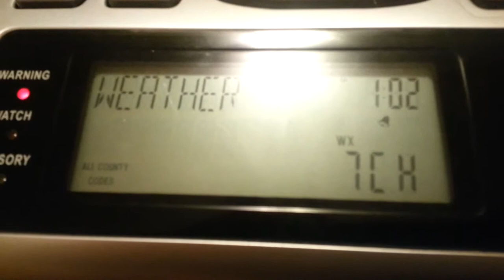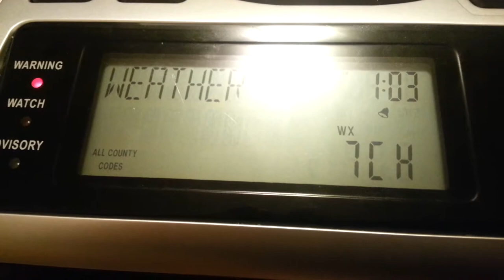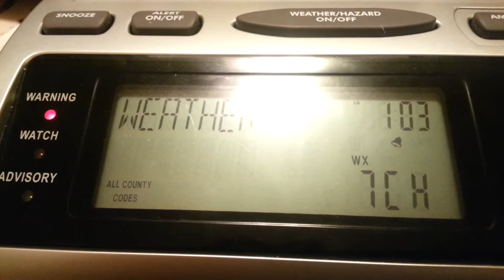EAS #50 - Tornado Warning